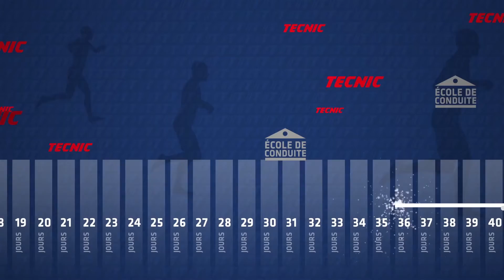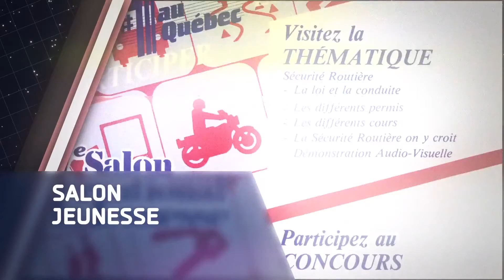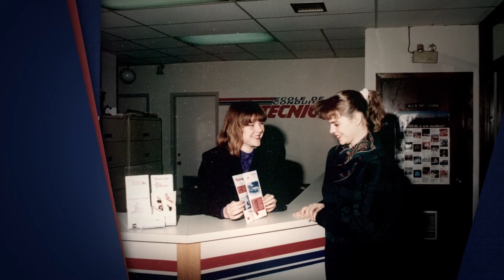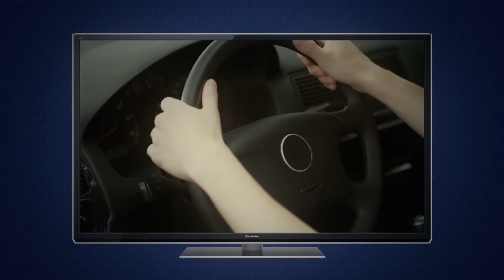Les écoles de conduite Tecnic - 30e anniversaire HD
Grand formateur de conducteurs depuis 1985!
Avec plus de 120 écoles de conduite aux quatre coins du Québec, Tecnic offre des cours de conduite de la plus haute qualité à plus de 50 000 conducteurs chaque année. Ceci en fait le réseau d'écoles de conduite n° 1 au Québec.

Pour trouver l'école de conduite Tecnic la plus près de vous, cliquez